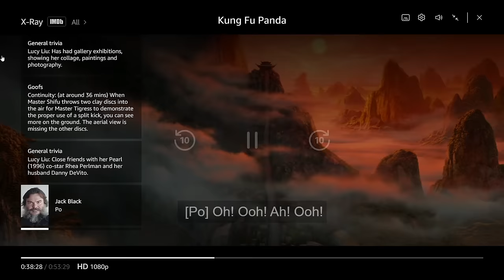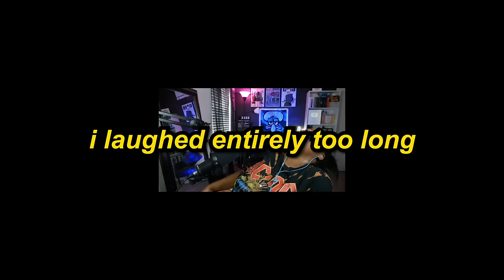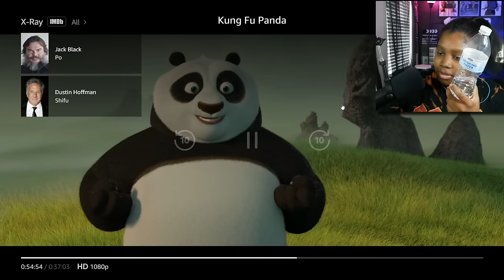I watched KUNG FU PANDA for the first time & was Tai Lung truly evil?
First time watching Kung Fu Panda and it was great but I can't help but want redemption for Tai Lung.